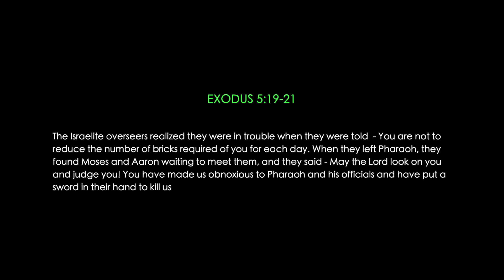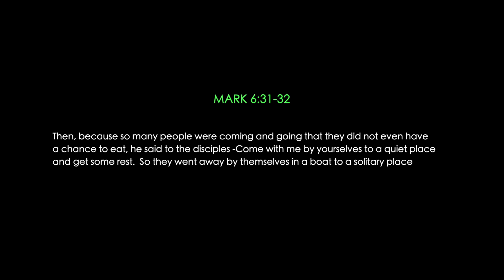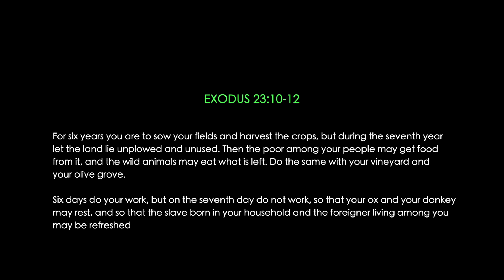The Breaking Point | Biblical Leadership Principles by John Manoah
Proverbs 25, 16  says, If you have found honey, eat only enough for you, lest you have your fill of it and vomit it.

The wise man here teaches the importance of understanding and respecting our limits. Why? because we, humans, have this tendency to get overly excited and as a result, end up biting off more than we can chew.

This concept of "spreading too thin" is not new at all. In the spur of our enthusiasm, everything seems possible to get done - and in the process of it, we fail to factor in the complexities that come along and that causes stress, anxiety and a load of other problems.

Ecclesiastes 12, 12 says, Of making many books there is no end, and much study wearies the body.

What the author is trying to convey here is that there are so many books on the face of the earth that if you decide to read all of them, you are obviously going to fail. So taking into account the number of books available, read just a few - only what you can handle.

This is usually overlooked by humans and so I wanted to talk about how leaders need to be cautious of this reality. Here are 3 important lessons that might come in handy for leaders.

00:00 Introduction
02:35 Accept and encourage the art of saying no
04:31 Do not push the limits of others
09:09 Encourage taking breaks

Amazon purchase links to John Manoah's book on Leadership, "10 Pragmatic Leadership Principles from the Bible"

Amazon US

Amazon Canada

Amazon India

Amazon UK